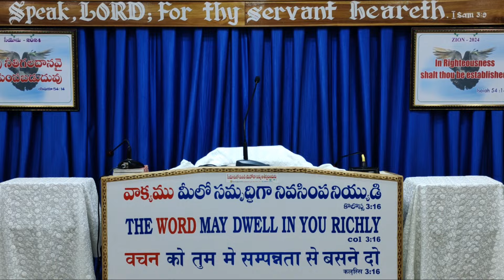TABLE MESSAGE BY BRO BENARJEE KUMAR (04-02-2024)